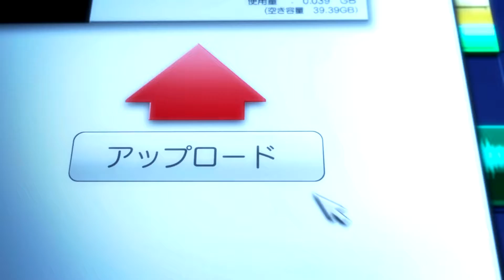Hatsune Miku - project diva F intro